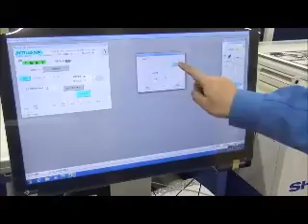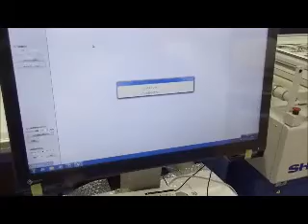Shima Seiki PCAM line recognition cutting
Pattern cutting through recognition rather than digitised data.